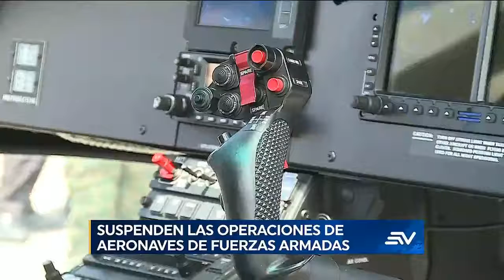ECUAVISA TARDE 05-05-2020 AERONAVES FF.AA. SEGUROS SUCRE